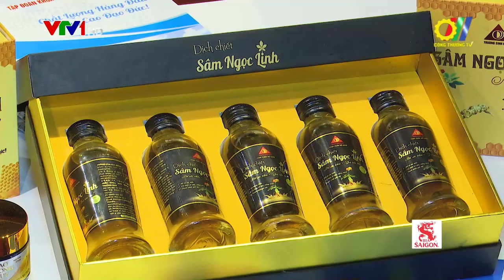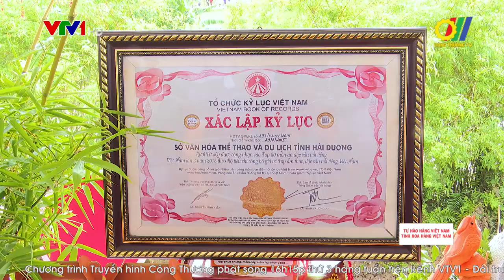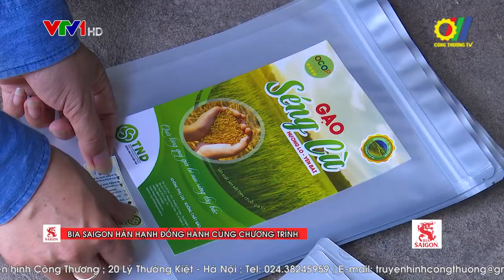Xây dựng thương hiệu đặc sản vùng miền gắn với phát triển thị trường trong nước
Quảng bá thương mại sản phẩm đặc trưng vùng miền, góp phần đẩy mạnh hoạt động kết nối giao thương, mở rộng thị trường, đưa các sản phẩm đặc trưng vùng miền của Việt Nam đến với người tiêu dùng gắn với Cuộc vận động “Người Việt Nam ưu tiên dùng hàng Việt Nam” là nội dung được Bộ Công Thương và các bộ ngành liên quan triển khai trong nhiều năm qua…